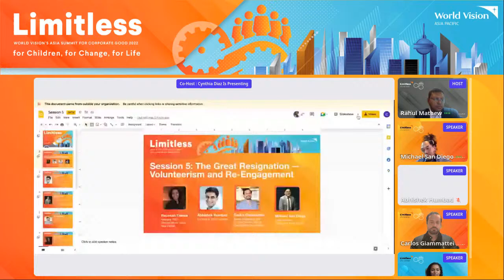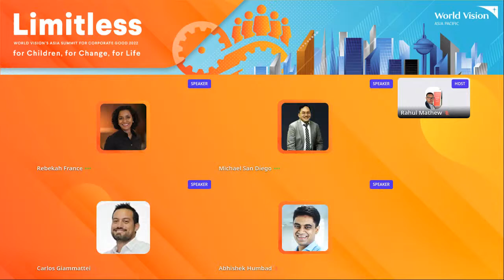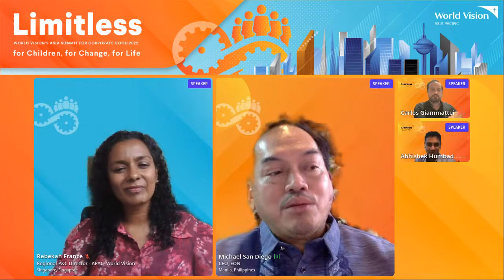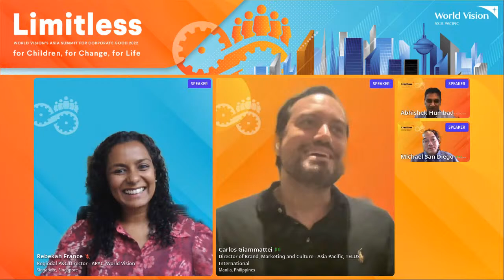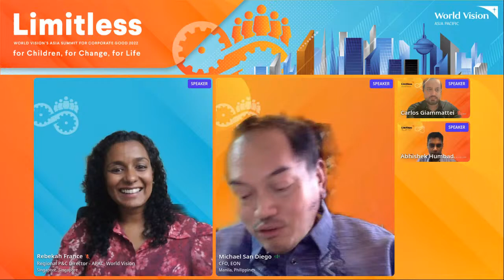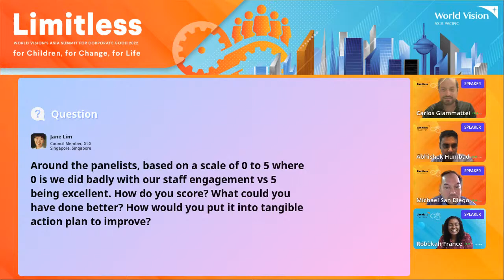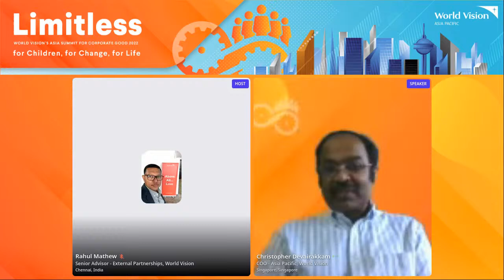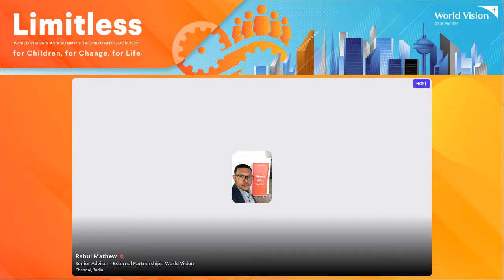World Vision's Asia Summit for Corporate Good 2022-The Great Resignation – Volunteerism an-13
Powerhouses from the corporate and humanitarian sectors in the Asia-Pacific region will come together in a series of deep dive discussions, exploring business partnerships for a better world.